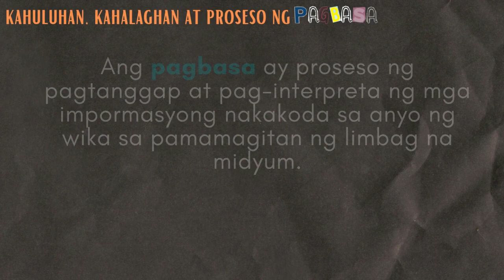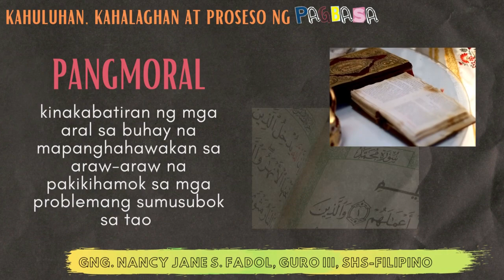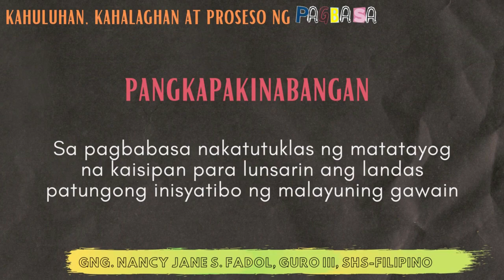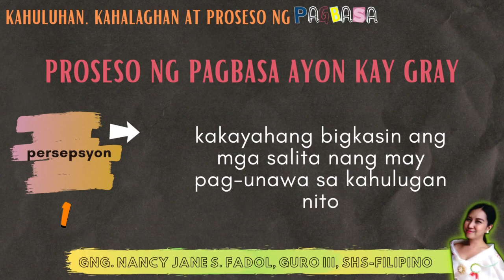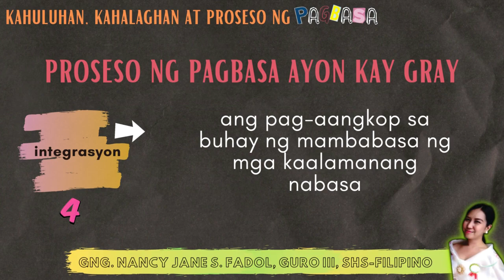PAGBASA : KAHULUGAN, KAHALAGAHAN AT PROSESO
Tatalakayin sa video na ito ang kahulugan ng pagbasa batay sa iba't ibang awtor. Iisa-isahin din ang mga kahalgahan ng gawaing pagbasa. Ilalahad ang  pangunahing proseso ng pagbasa at ang proseso ng pagbasa ayon kay Gray.